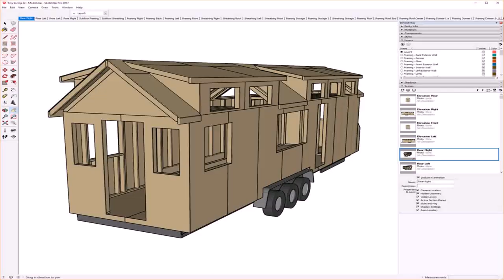Tiny House Plans Com